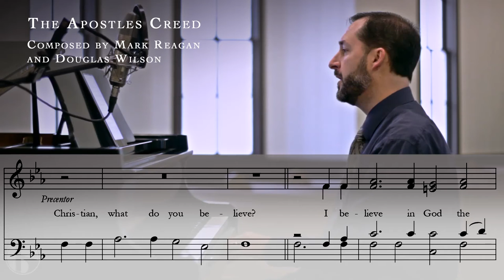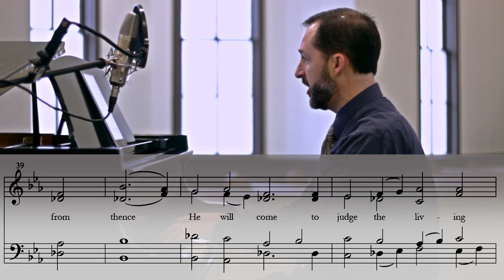The Apostles Creed | Mark Reagan and Douglas Wilson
The Apostles Creed, composed by Mark Reagan and Douglas Wilson for Christ Church, in Moscow, Idaho.